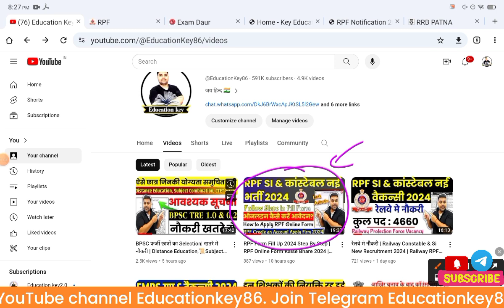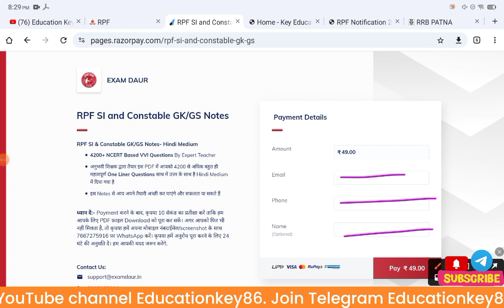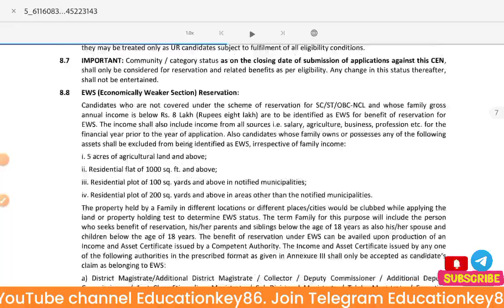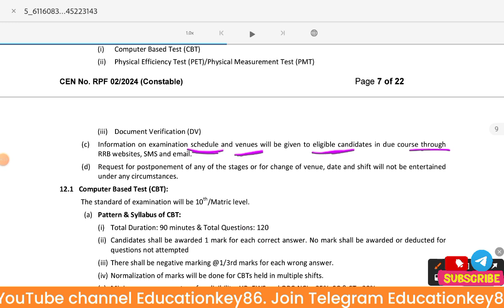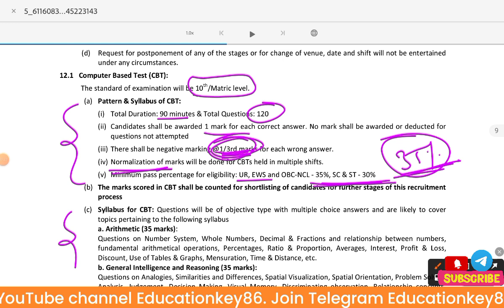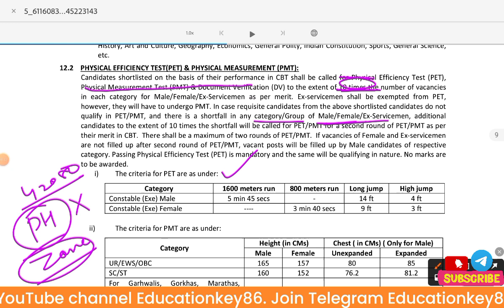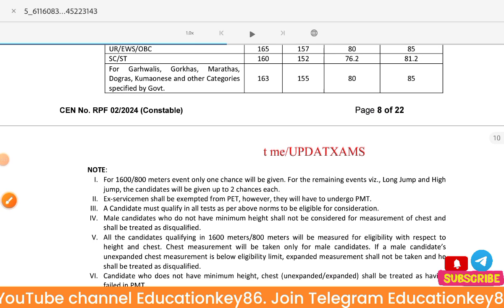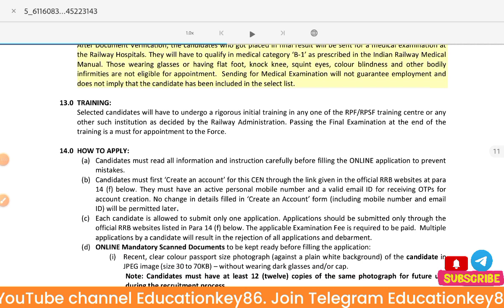RPF Constable Bharti 2024 | इसबार Zone Wise Vacancy नहीं 🤩| RPF Cosntable PET/PMT & Medical 🤔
NCERT & PYQ आधार पर अनुभवी शिक्षकों द्वारा तैयार किया गया कुल 4200+ प्रश्नों का संग्रह जो RPF Constable & SI परीक्षाओं के लिए बहुत ही महत्वपूर्ण है आपकी तैयारी में चार चाँद लगा देगा |
कोई भी हेल्प के लिए व्हाट्सएप्प करे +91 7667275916

1. My Second Youtube Channel : YT Education
6.  Quiz Group YT Education

2.
4. Bihar Jobs Update 2020-23
5. Latest Job Update upcoming 2022-23